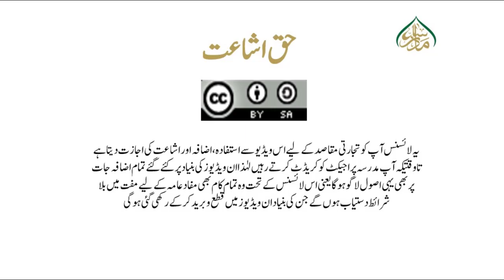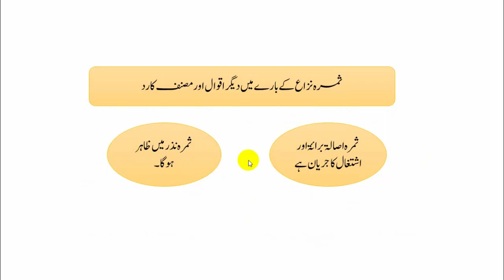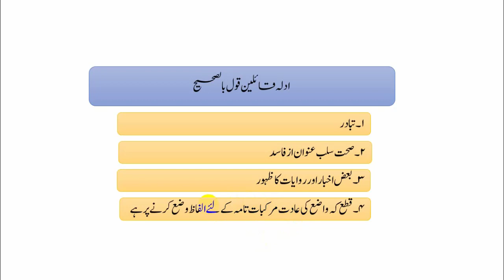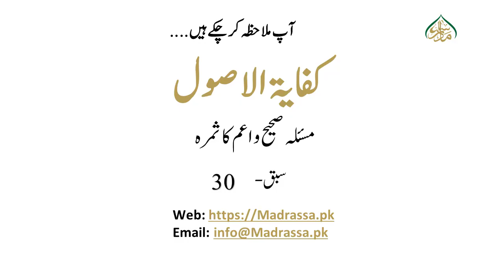کفایۃ الاصول،سبق:30مسئلہ صحیح و اعم کا ثمرہ/Kifayaht ul Usool 1:lessan 30